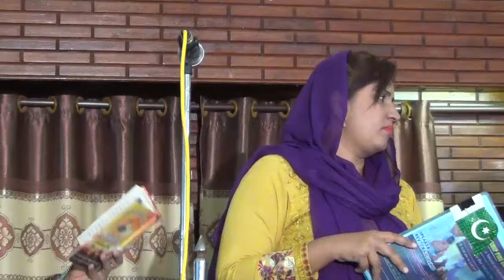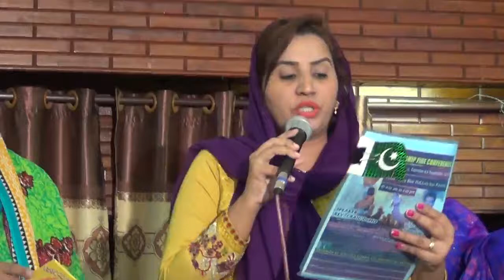ICPF FRIDAY WORSHIP